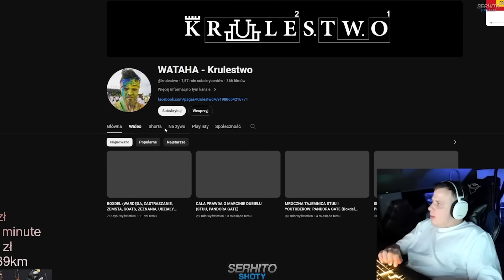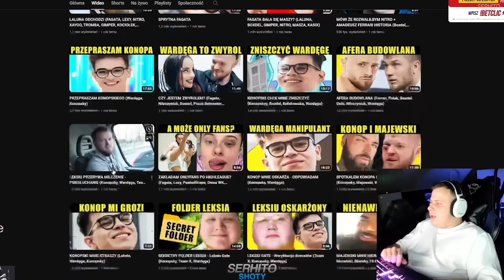NITRO O WARDĘDZE I BOXDELU | SZYKUJE SIĘ COŚ WIELKIEGO?